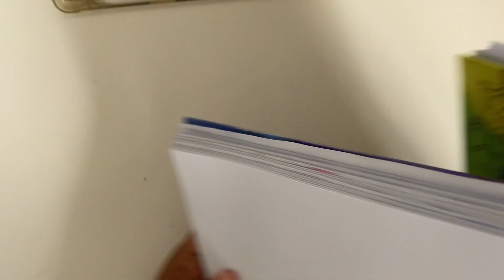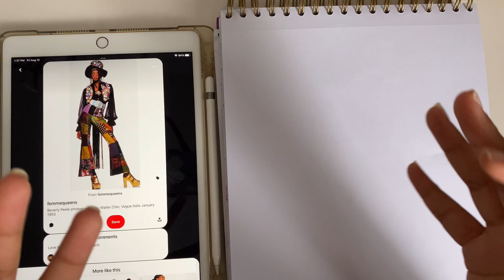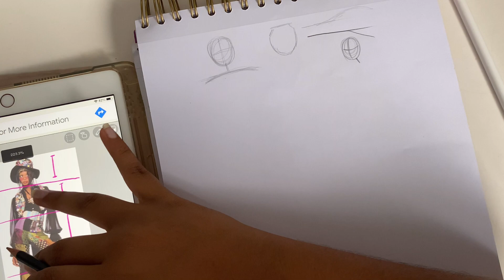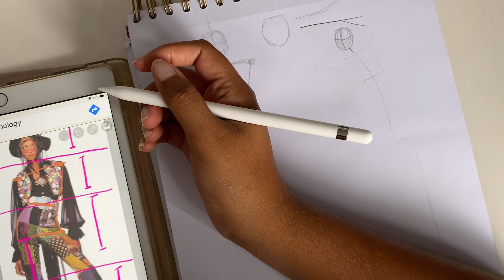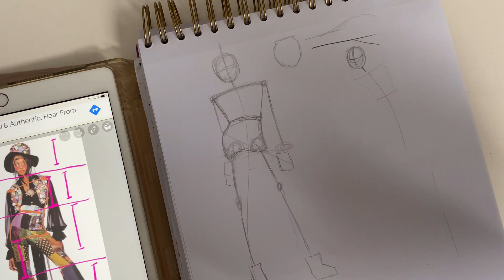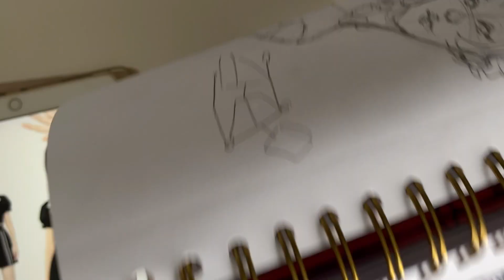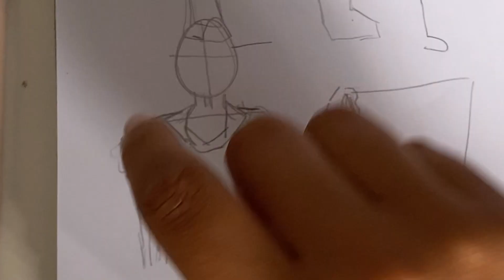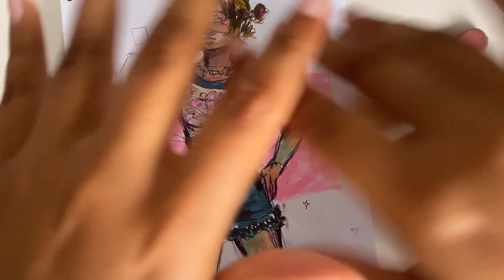Como começar desenhando um referência sem se confundir?🤨(específico para corpo/pose) - DICAS!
Olaaaa meu povo bem vindes de volta ao meu canal! Espero que tenham gostado do vídeo se gostou deixa seu like, e se vc é novu aqui, dá uma checada no meu canal e se alguma coisa te chamar atenção se inscreve e vem fazer parte desse acúmulo de artistas, bjs e byee❣️

Sketchbook: infelizmente eu não sei de onde é esse sketchbook pq foi um presente :(

Intro feita em: VLLO(app celular)

App de edição:
VLLO

Minha playlist ensinando, contendo todos os meus tutoriais citados(os que eu citei são antigos emtao estão mais para baixo)